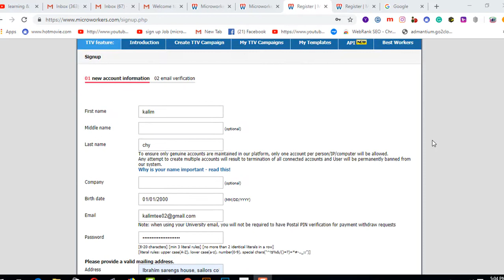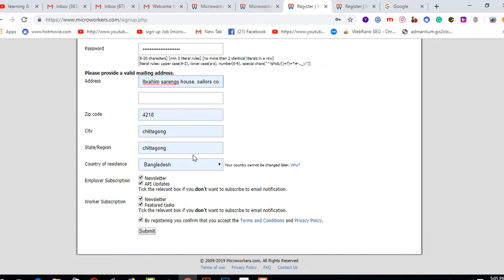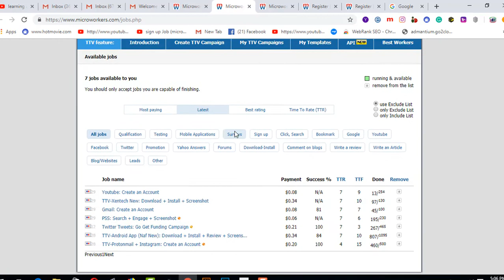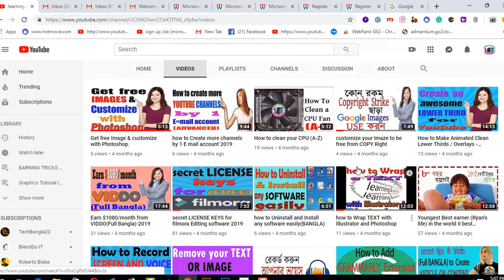how to sign up on best microworkers.com -2019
If you want to rank your video higher on youtube then this video can help you. In this video, I will show you how to sign up on best microworkers.com -2019.
funny vlog
learning & earning tube
funny vlog
learning & earning tube
1.  Youtube video making Quality tools full bangla 2019
2.   Upwork English spelling test (U.S version) answers 2019
3. হাত খরচের টাকা চাই ? ৫০-১০০ ডলার আয় - (১০০% বিকাশ রকেট
     পেমেন্ট)
5. যেকোন ভিডিও আপলোড এবং ভিউ করে ইনকাম করুন লাখ টাকা II